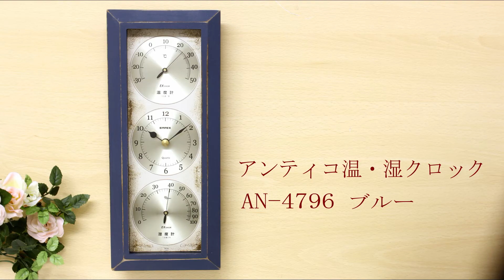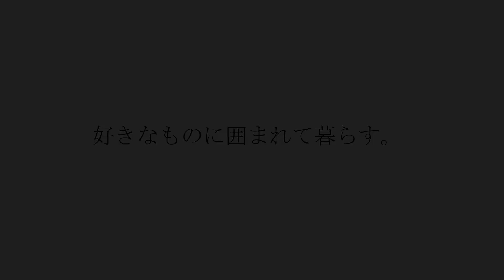【EMPEX】アンティコ温・湿クロック AN-4792 / AN-4793 / AN-4796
テーマ別にハンドメイドでアンティーク塗装をした
温度計、湿度計付きのインテリアクロックです。
詳細は下部に記載がございます。

●「アイアン」風塗装　AN-4792
明度の低いダークカラーやレンガなどを使うブルックリンスタイルに錆びた鉄風の「アイアン」は欠かせないアイテムです。アクセントとなる小技を利かせたインテリアにぴったりです。

●ホワイトアンティーク塗装　AN-4793
WOOD + ホワイトのナチュラルインテリアは、人気もあり定番のスタイルです。お部屋の空間にアンティーク風のものをプラスすることで更に世界観が広がります。

●ブルーアンティーク塗装　AN-4796
ナチュラルインテリアのさし色として人気の高いビンテージ風の少しくすんだブルーの塗装です。アメリカ西海岸のアメリカンビンテージやデニムを取り入れたカリフォルニアスタイルにも最適なアイテムです。

●今は昔と違い「みんなと一緒がいい」のではなく「人と違う」個性を好む時代です。インテリアも自分の個性に合ったものを選びたい。
そこで ナチュラル・アンティーク・ジャンク というテーマに絞った温・湿クロックを誕生させました。

●塗装や汚しはすべてハンドメイドで細かなニュアンスまで表現しています。

●壁掛け用。

【製品情報】
温度計精度：±1℃（－20～40℃）
湿度計精度：±3％RH（35～65％、常温）
時計：中国製クォーツムーブメント（平均月差±20秒以内）
主な材質：天然木
本体サイズ：約285×120×38mm
本体重量：約400g
箱寸法：約300×125×45mm
箱含重量：約460g
 製造：日本
保証期間：1年
付属品：取扱説明書（保証書付）、お試し用単三乾電池×1
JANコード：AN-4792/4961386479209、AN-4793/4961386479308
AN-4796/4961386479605